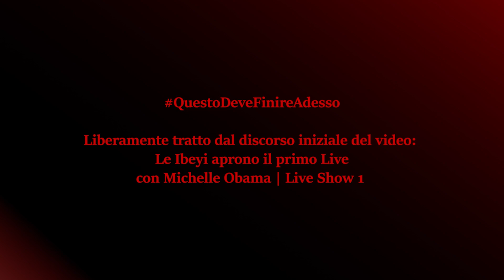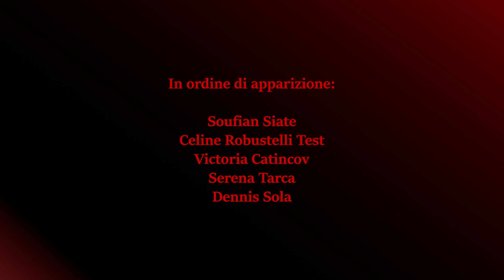QuestoDeveFinireAdesso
Consulta Provinciale Studentesca di Sondrio - Giornata internazionale per l'eliminazione della violenza contro le donne - 25 Novembre 2021